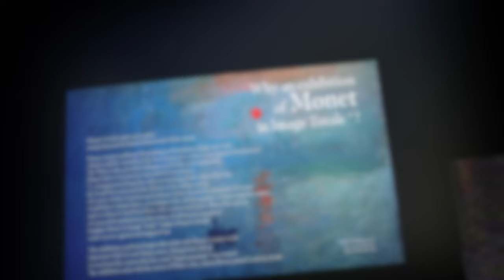Imagine Monet & Tommy Café in Old Montreal (4K, Canon R6 + RF 35mm)